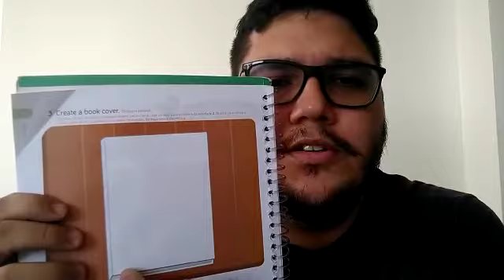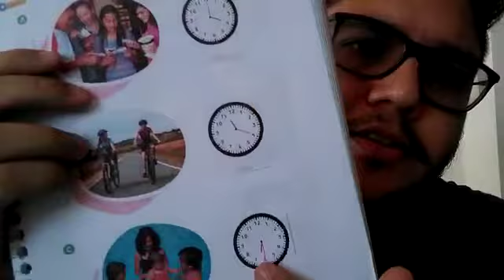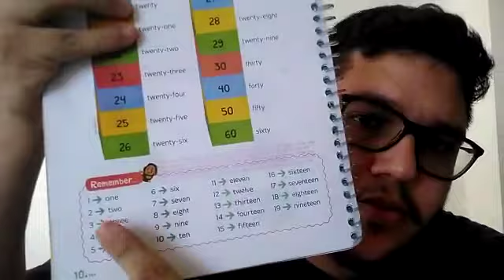11/02 - 4º Ano Aula de Inglês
Inglês: Chapter 1 – Telling the time pags: 15 a 19.